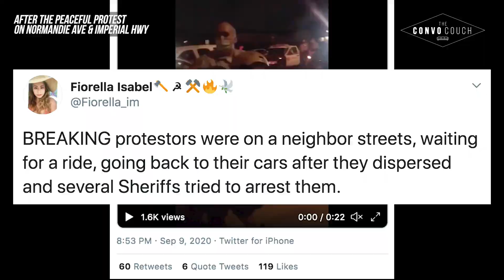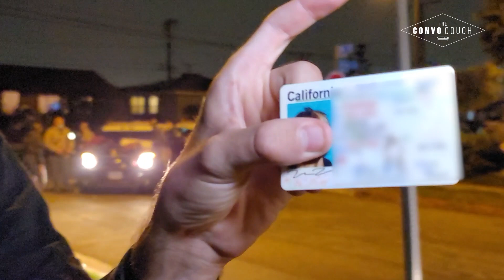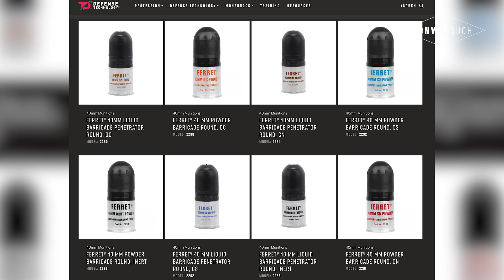Sheriffs Illegally Detaining Protestors and take their pictures after Peaceful Dijon Kizzee Protest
Sheriffs Illegally Detain Protestors and take their pictures after Peaceful Dijon Kizzee Protest

On Sept. 9, 2020 protestors peacefully protested at the intersection of Normandie Ave & Imperial Highway. After an 1-2 hours of standing and chanting, protestors decided to march and then proceeded to disperse after.

This group of protestors were waiting for their rides home when an undercover and sheriffs rolled up on them and proceeded to detain & gather surveillance information on the protestors by shoving 3 in the back of a sheriff vehicle and then taking their pictures right before being released.

The Convo Couch showed up to document the situation. Here's what we found:
Thanks to the support of our amazing fams, we were able to upgrade our equipment to produce clean interviews as well as having the means to travel and bring you ON THE GROUND footage that mainstream media WILL NOT SHOW YOU...

or
Keep Up With THE CONVO COUCH 🛋